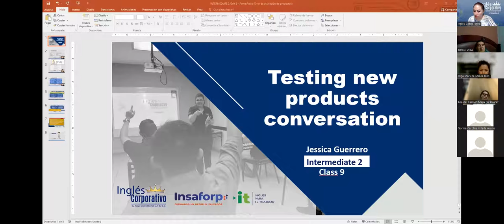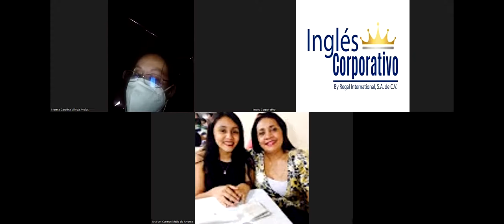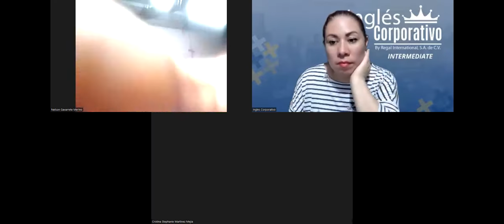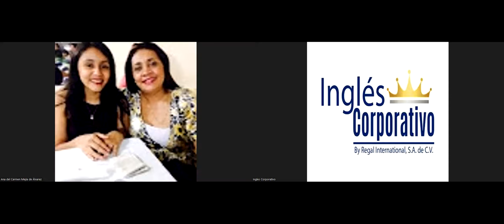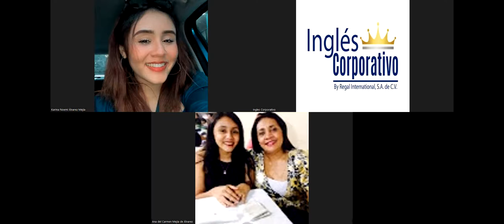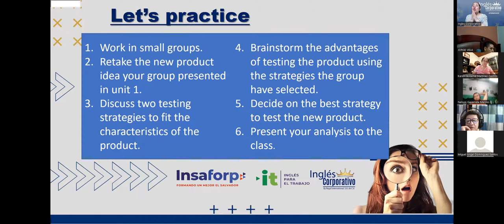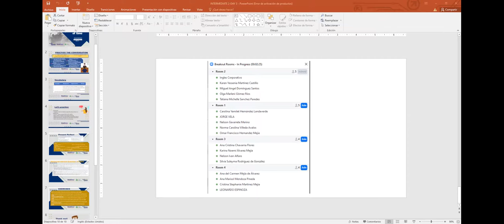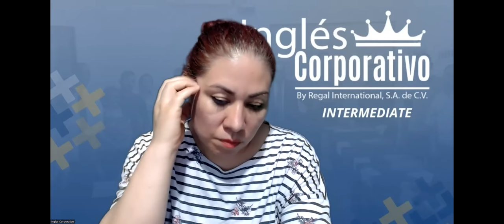Ingles Corporativo- Videoconferencia #9 Testing new products conversation